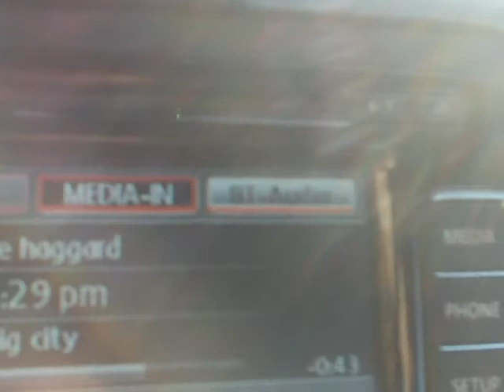Remembering Nick McCaskill and Merle Haggard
Hooyah.